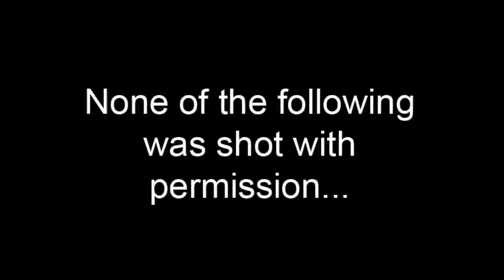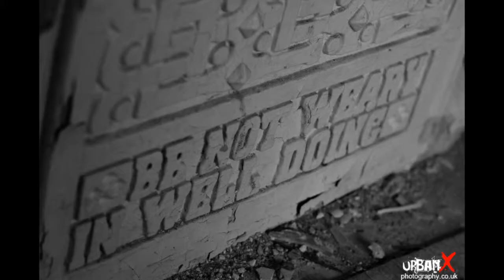Dereliction Addiction 26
Urbex Documentary Part 26, Just a collection of Misc UK sites, including Bassmaltings tower climb, Nocton Hall, Amys Winehouse, and Lillesden School for Girls